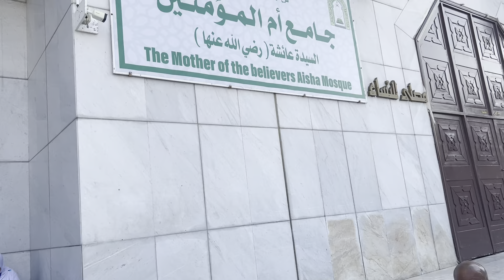আয়শা মসজিদ মক্কায়